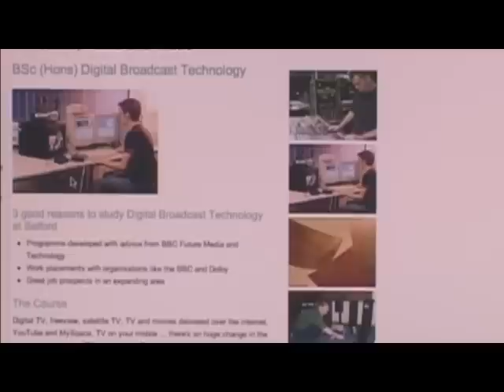Salford University Acoustics - Salford Science Spotlight prog 1 part 5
Grand Opening of Salford University Acoustics facilities.